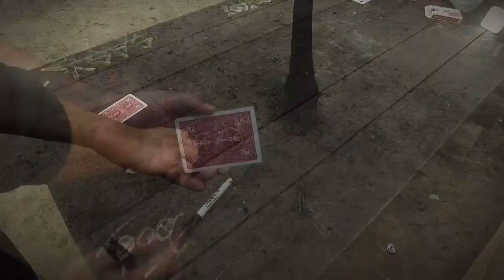Moving Point by Andrew - Ein Wandernder Punkt verwandelt sich in ein Loch und verschwindet wieder.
Ein aufgemalter Punkt auf einer Spielkarte wandert hin und her, verwandelt sich in ein echtes Loch und wieder zurück, bis schließlich auch der Punkt wieder verschwindet.